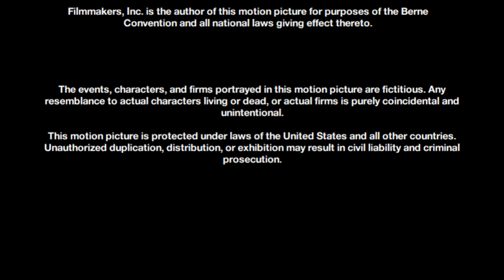Another End Credit logos video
Here are more end credit logos.
I created this using Openshot Video Editor.